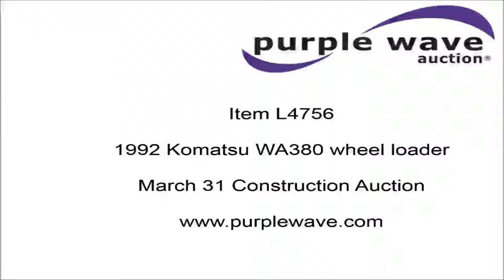1992 Komatsu WA380 wheel loader for sale | no-reserve Internet auction March 31, 2016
1992 Komatsu WA380 wheel loader
14,157 hours on meter
Komatsu six cylinder turbo diesel engine
202 HP
Powershift transmission
4F gears
Enclosed cab
EROPS
AC and heat
Non-operational AC
Suspension seat
Two-lever bucket controls
113"W general purpose bucket
Bolt-on cutting edge
(8) teeth
(7) additional teeth
23.5R25 tires
35,770 lbs. base operating weight
Serial A45122
Unit# L16

Location
Ebert Construction

Item location address: This item is located at 103 Valley Street, Wamego, KS

Inspections: For information about inspecting this item, please contact Dirk Riniker at . Inspection times are Monday through Friday 8:00 a.m. to 4:00 p.m. by appointment only.

Removal: For information about item removal, please contact Dirk Riniker at . Removal times are Monday through Friday 8:00 a.m. to 4:00 p.m. by appointment only. Personnel will be available during loadout.

It's located in Louisville, KS, and we're selling it to the highest bidder regardless of price.